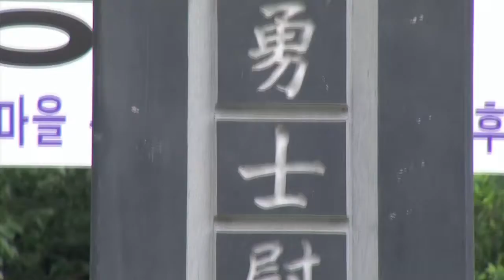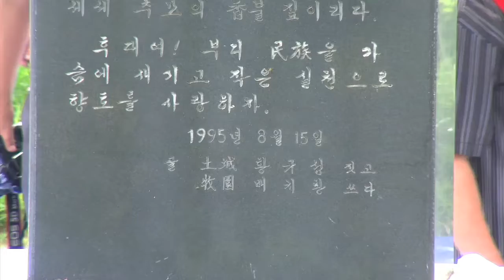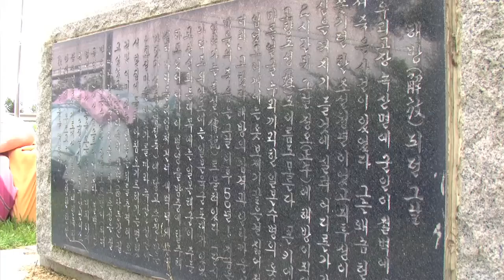녹산 항일 무명용사 위령제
[한국향토문화전자대전] 녹산 항일 무명용사 위령제
부산광역시 강서구 생곡동 녹산 항일 무명용사 위령비 앞에서 개최된 항일 무명 용사 위령제.